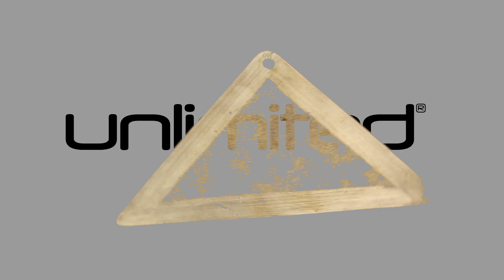Ryan Shelledy Healing Triangle - C (Example) | Gongs Unlimited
This healing triangle has sold. To see more like it in our store,